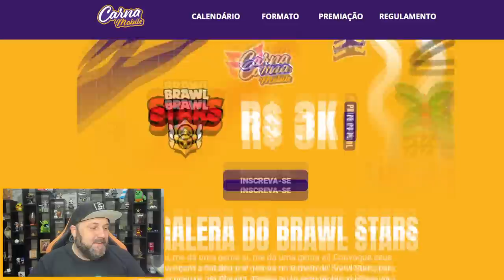RESGATEI a EVE NOVA BRAWLER VOADORA do BRAWL STARS!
RESGATEI a EVE NOVA BRAWLER QUEBRADA!! QUER SABER COMO VAI SER ESSA LOUCURA, ENTÃO ASSISTA AGORA AQUI NO CANAL BRUNO CLASH!!